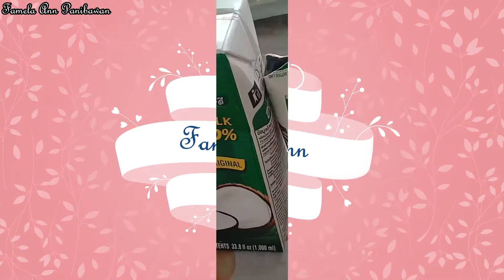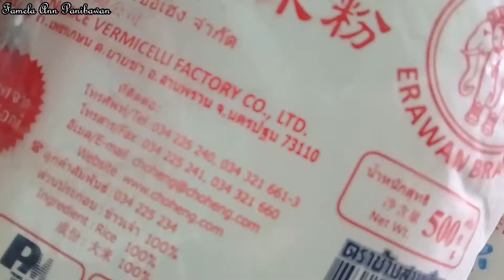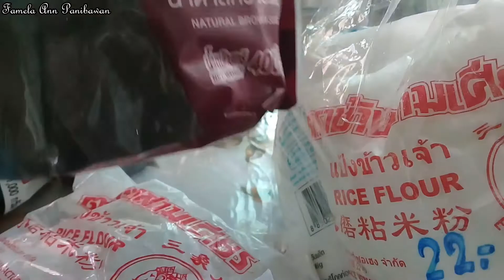Panu mag Luto ng Kutsinta | Cutchinta | Filipino Steamed Rice Cake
Cutchinta are Filipino steamed cakes made with flour, rice flour, anatto seeds or powder and brown sugar. Soft, chewy and topped with grated coconut or grated cheese, they’re a delicious snack or dessert.